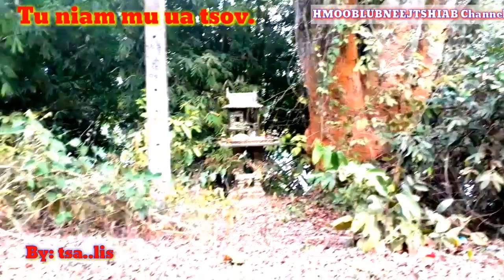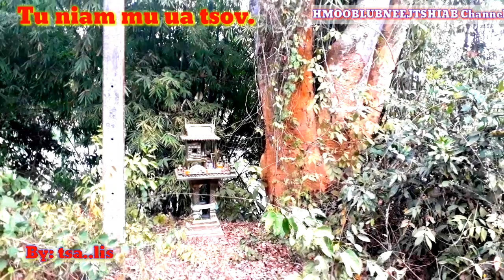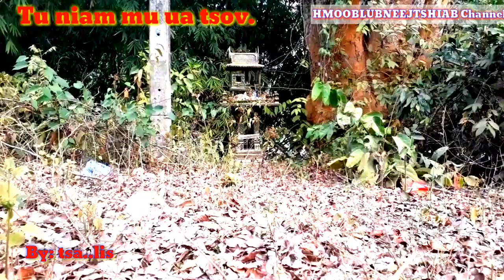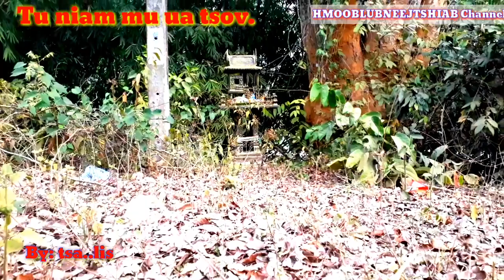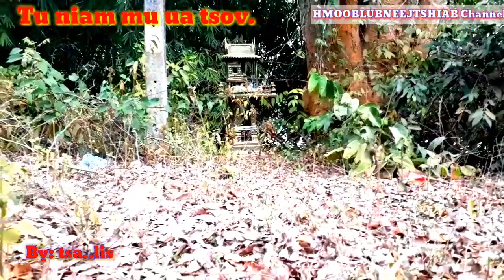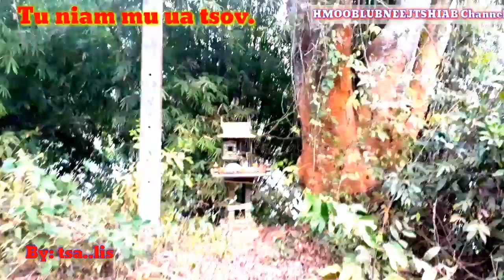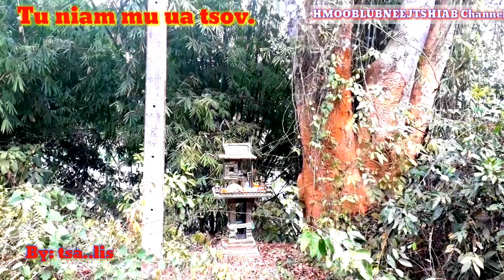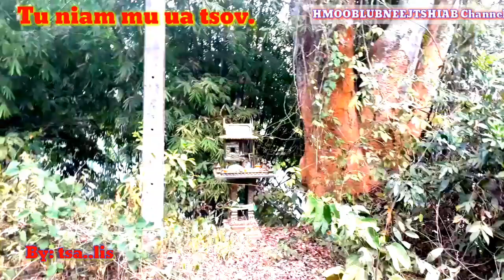Tu niam mu ua tsov tu txiv rov tua tau.